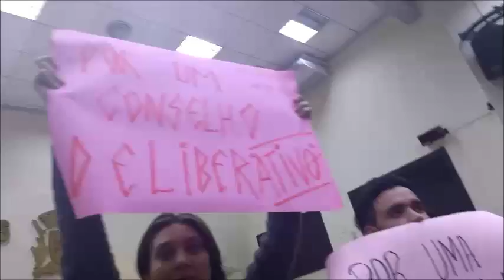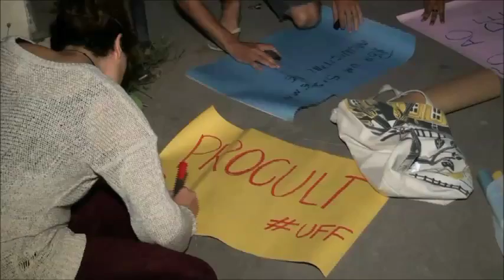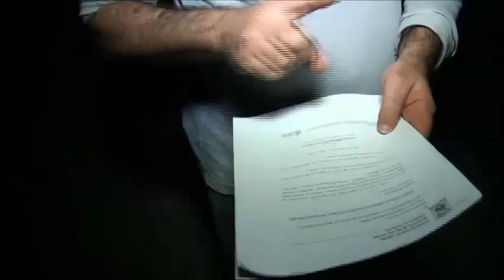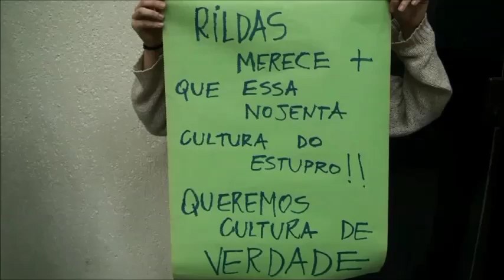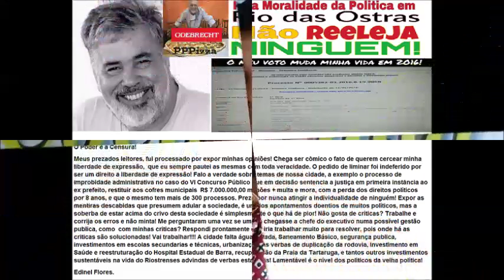Jornal Cocócional Notícias da Semana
RIO DAS OSTRAS/RJ - JORNAL COCÓCIONAL NOTICIAS DA SEMANA

Sexta-Feira, 01 de Julho 2016.

MENSAGEM DA SEMANA
Os ignorantes, que acham que sabem tudo, privam-se de um dos maiores prazeres da vida: aprender.

Sabinuuu  quer  tirar o direito da  inclusão social das crianças na  rede municipal de  educação...IMAGENS

Sequestro Relâmpago na Prefeitura de Rio das Ostras
Crime ocorreu na tarde desta quarta feira (29/06) por volta das 13 horas.
Duas funcionárias da Prefeitura de Rio das Ostras, ao retornarem do horário de almoço, foram abordadas por 02 elementos ao estacionarem o veiculo ao lado da Prefeitura, os elementos entraram no carro e conduziram até a entrada de Carapebus, onde largaram as funcionarias levando com eles todos seus pertences. As duas funcionárias conseguiram carona até Macaé onde tentaram prestar queixa, porém como o crime ocorreu em Rio das Ostras, somente a 128º DP poderia registrar a ocorrência. Ambas então se dirigiram até Rio das Ostras onde conseguiram registrar o crime.

 POLÍTICA DE NEGÓCIOS - RODA A VINHETA
O poder e a Censura!
Meus prezados leitores, fui processado por expor minhas opiniões! Chega ser cômico o fato de querem cercear minha liberdade de expressão, que eu sempre pautei as mesmas com toda veracidade. O pedido de liminar foi indeferido por ser um direito a liberdade de expressão! Falo a verdade sobre temas de nossa cidade, a exemplo o processo de improbidade administrativa no caso do VI Concurso Público que em decisão sentencia a justiça em primeira instância ao ex prefeito, restituir aos cofres municipais R$ 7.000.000,00 milhões + multa e mora, com a perda dos direitos políticos por 8 anos, e que o mesmo tem mais de 300 processos. Prezo por nunca atingir a individualidade de ninguém! Expor as mentiras descabidas que presumem adular a sociedade, é um dos apontamentos doentios de muitos políticos, mas a soberba de estar acima do crivo desta sociedade é simplesmente o que há de pior! Não gosta de criticas? Trabalhe e corrija os erros e não minta! Me perguntaram uma vez se um dia chegasse a chefe do executivo numa possível gestão publica, como com minhas criticas? Respondi prontamente que iria trabalhar muito para resolver, pois onde há as criticas são solucionadas! Vai trabalhar! A cidade falta água tratada, Saneamento Básico, segurança publica, investimentos em escolas secundarias e técnicas, urbanização, as verbas de duplicação da rodovia, Investimento em Saúde e reestruturação do Hospital Estadual de Barra, recuperação da Praia da Tartaruga, e tantos outros investimentos sustentáveis na vida do Riostrenses advindas de verbas estaduais! Lamentável é o nível dos políticos da velha política!
Edinel Flores.

JORNAL DOS MUNICÍPIOS - Oposição se une para pavimentar terceira via em Rio das Ostras
A proposta é juntar forças para enfrentar deputado e prefeito na disputa pela Prefeitura
Carlos Augusto Balthazar e Alcebíades Sabino vem se revezando no governo desde as eleições de 2004
Aliados do prefeito Alcebíades Sabino dos Santos (PSDB) vinham defendendo uma aliança com o empresário José Guimarães Salvador, o Zezinho Salvador, derrotado por Sabino em 2012, mas ao que parece isso não será possível. É que os chamados nomes da oposição em Rio das Ostras resolveram se unir com a finalidade de formar uma chapa capaz de enfrentar o atual prefeito e o deputado estadual Carlos Augusto Balthazar (PMDB), que pretende retornar à Prefeitura.
Zezinho Salvador (PR), os vereadores Deucimar Talon (PRP) e Carlos Afonso Fernandes (PSB), Edinel Flores (PCdoB), Fábio Simões (PP) e Flavio Pogian (Rede), todos pré-candidatos a prefeito, pregam a união para, segundo eles, acabar com o domínio da dupla Sabino & Carlos Augusto, formada pelos nomes considerados mais fortes na política local e que vem se sucedendo no poder desde 2004.
Sabino por ter uma condenação em corte colegiada que cassou os direitos políticos dele e do vereador Elói Dutra Reis por seis anos, poderá encontrar dificuldades para registrar uma eventual candidatura. Além disso, faz uma gestão apontada como péssima pelas lideranças comunitárias, apesar de governar uma cidade que nos últimos três anos teve recursos na ordem de R$ 2,6 bilhões para serem administrados. Carlos Augusto, embora tenha conseguido uma grande vitória na Justiça – o que assegurou a ele o direito de assumir uma cadeira na Assembleia Legislativa -, também poderá enfrentar problemas, já que ainda existem mais processos.
Olhando para o passado da dupla Sabino & Carlos Augusto o grupo de oposição aposta na possibilidade de pará-la nas urnas, levando até a população um discurso de mudança.

Sessão da Câmara Municipal, 29 de junho de 2016.
Suspende a aprovação do Projeto de Lei da Fundação Rio das Ostras de Cultura.
Sabino altera o texto, após aprovar com a sociedade civil, sem avisar limitando somente ao Conselho de Cultura como apenas consultivo e sem intervir na deliberação do Fundo Municipal.
Participantes da FUNDAÇÃO DE CULTURA se manifestam